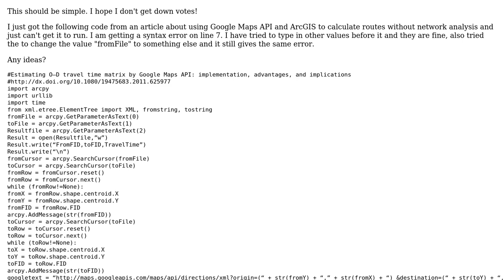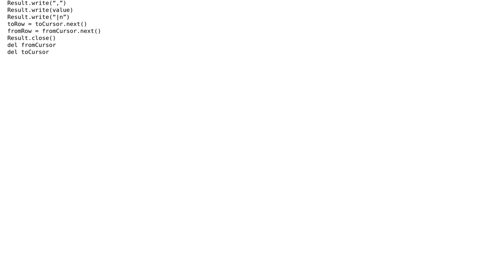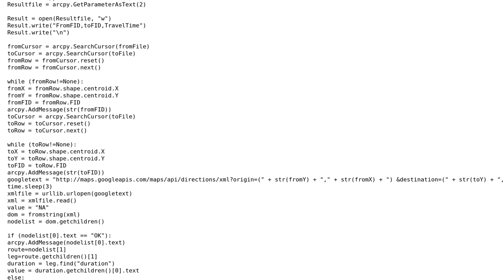GIS: Python syntax error -can't figure out why?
With thanks & praise to God, and with thanks to the many people who have made this project possible! You are responsible for your own actions.